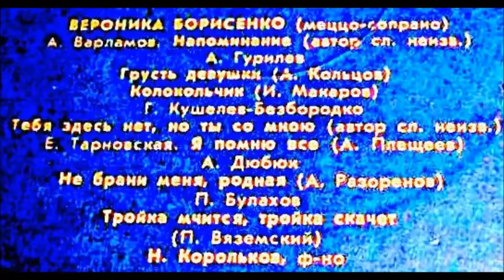Варламов Напоминание Вероника Борисенко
1955
Ф-но - Н. Корольков